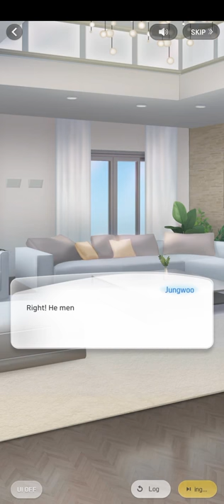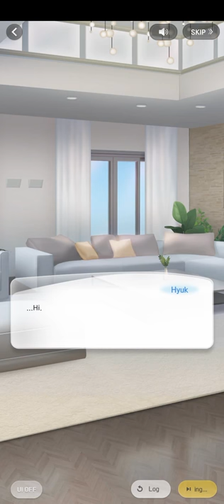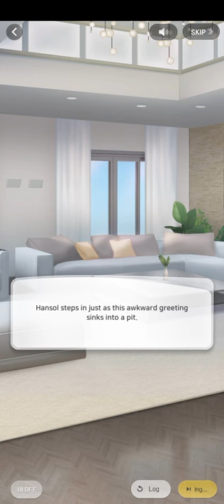(1/4) Leaning Under Intoxication (Hansol 2021 Vacation Date | Wannabe Challenge)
つ━☆・。

This was part 1 of 4 of Hansol's 2021 Vacation Date: Leaning Under Intoxication.

"Off to Skiing with Seohee, Hansol, and his band members in late winter. How will our conversation over the drinks turn out to be in the evening?. . ."

- PandaGames

0:00 Please Like and Subscribe!
8:00 Thank you for watching!